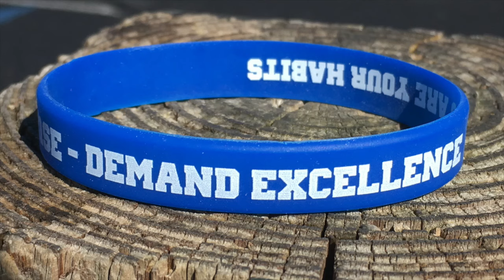AHS Football 2016 "RISE"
This video is about AHS Football "Rise."